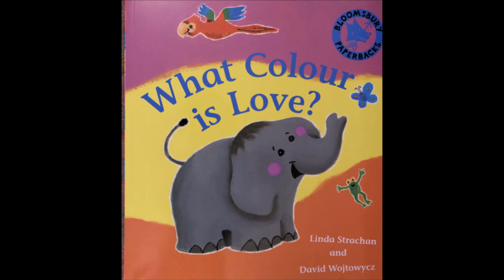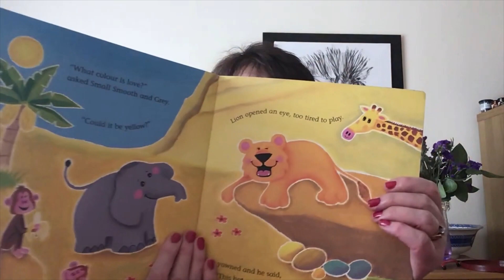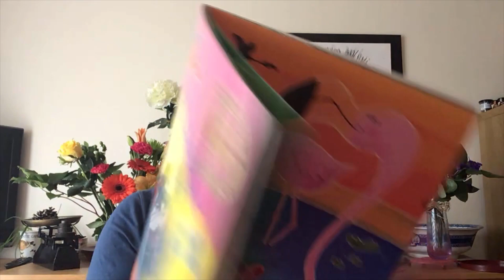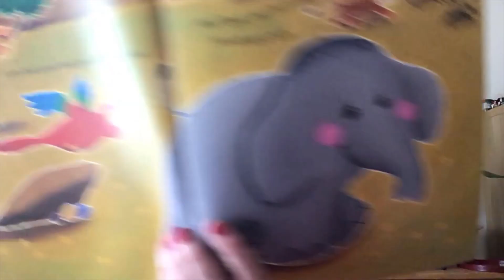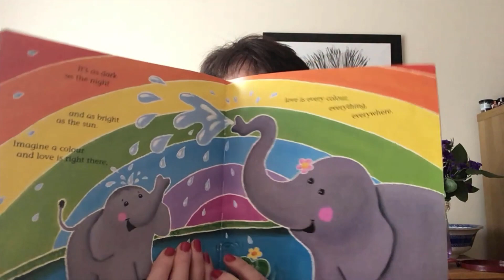Storytime - Linda Strachan reads What Colour is Love?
Author Linda Strachan reads her picture book, What Colour is Love? with a full cast of cuddly toys. A baby elephant asks the other animals what colour love might be and gets the best answer of all from his mum.